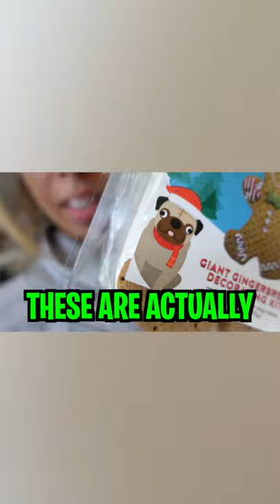VLOGMAS DAY 5 REEL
Love youuss.

STALK US :)